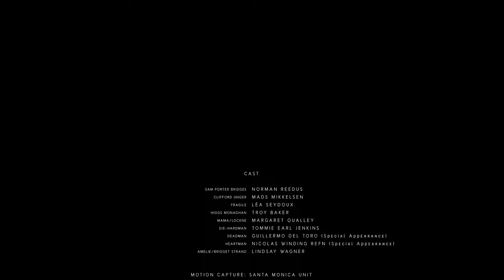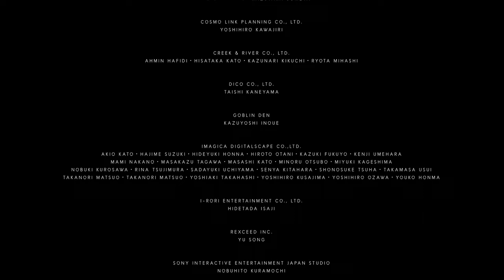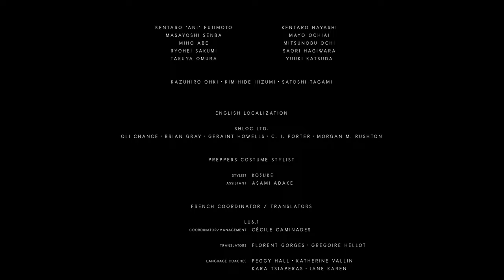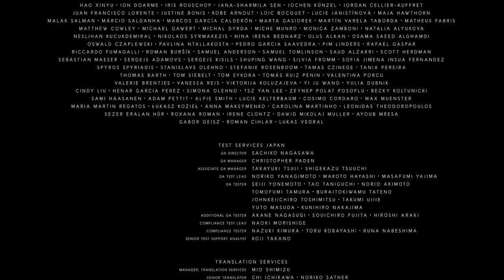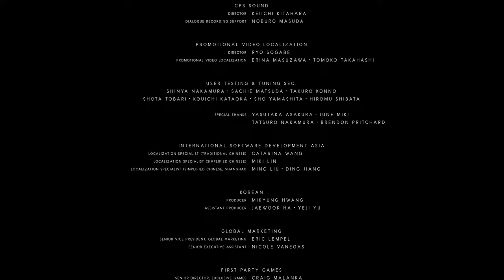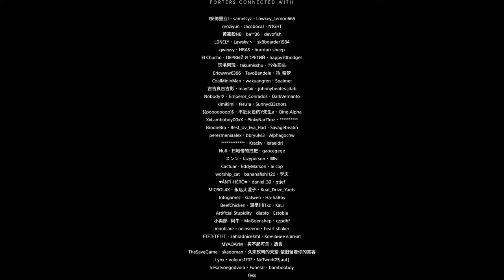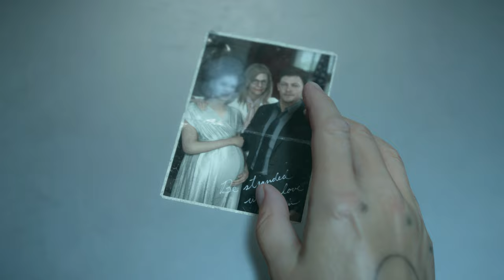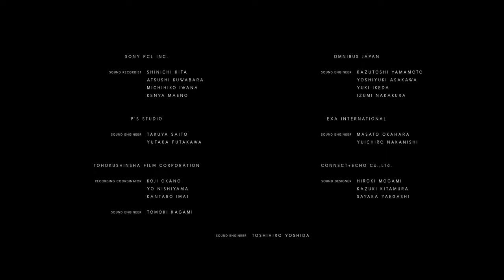DEATH STRANDING DIRECTOR'S CUT on MAC / 4K60 Gameplay Walkthrough / Ending - Louise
For new subscribers, I'm Bryan and I'm a gamer, 3D artist, brand designer, and photographer.